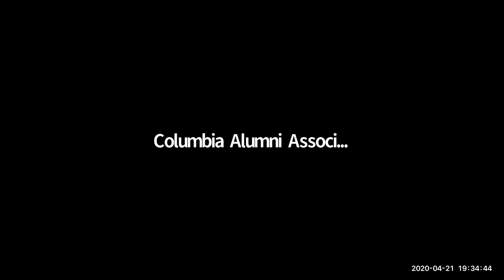Columbia at Home: The Story Behind Self Made with A'Lelia Bundles '72JRN & Farah Jasmine Griffin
In the first event of the Columbia at Home virtual series, Columbia University Trustee A’Lelia Bundles ’76JRN spoke with African American studies scholar Farah Jasmine Griffin about the hit Netflix miniseries, "Self Made." The show is based on "On Her Own Ground: The Life and Times of Madam C.J. Walker," Bundles’s biography of her great-great-grandmother, the legendary entrepreneur, philanthropist, and America’s first female self-made millionaire.